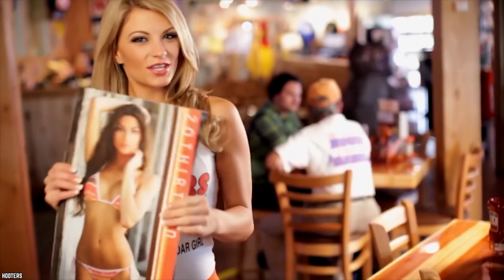15 SECRETS Hooters Servers Want You to Know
Do you know the top 15 secrets Hooters servers want you to know? At Hooters, you'll find craveable food and wings, cold beer, sports, and of course, Hooters Girls.

The Famous Hooters restaurant chain may be better known for its waitresses than its wings, but the job is more demanding than it looks. Here are 15 Secrets Hooters Girls Want You To Know. If you enjoyed this video. Comment

TIMESTAMPS:
0:00 15 Secrets Hooters Servers Want You to Know
0:16 The Hooters Employee Handbook
1:22 Are You Not Entertained?
2:57 The Sneakers Are Strictly Business
3:56 They Have Specific Hooters Hosiery
4:55 Burgers, Not Bling
6:00 Finger Food
6:46 The Handbook Dictates The Haircut
7:41 Not Just Another Pretty Face
8:35 Keep It Covered Up (Unless You’re On The Clock!)
9:48 Don’t Even Think About Showing Ink!
10:38 Managers Must Approve The Midriff
11:31 Dieting By Design
12:33 “Hooting” And Hollering
13:12 Ladies First!
13:53 Fun And Games!